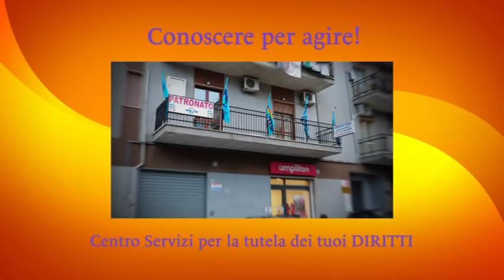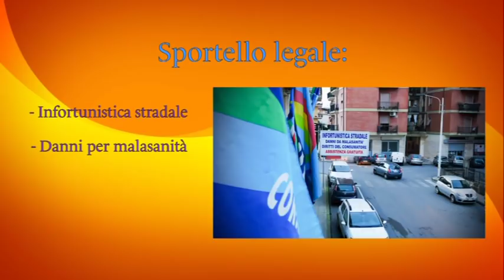Talking. Omicidio Longobucco. Vicini a una svolta